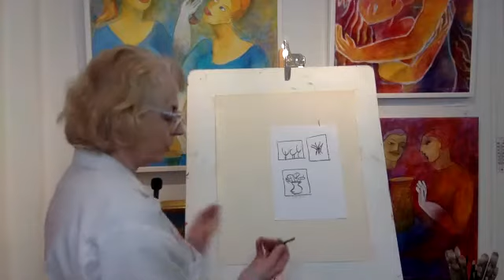Undermålning alinawitwitzka kurs undermålning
Undermålning är det intressanta sättet att få tavlan fungera i stämningen.